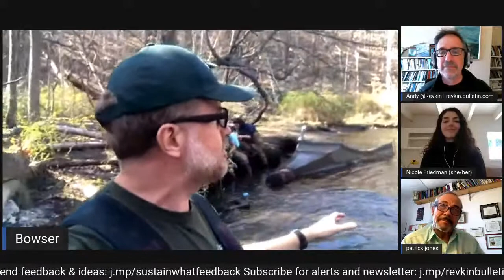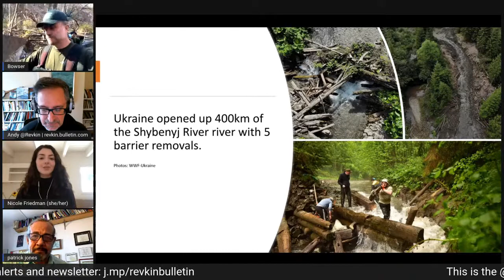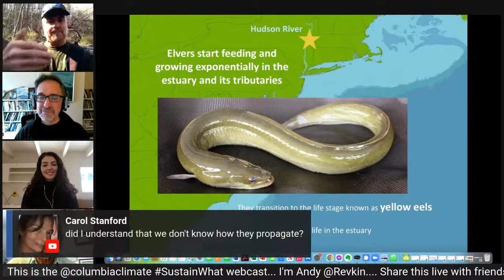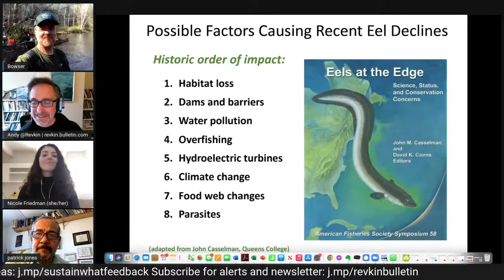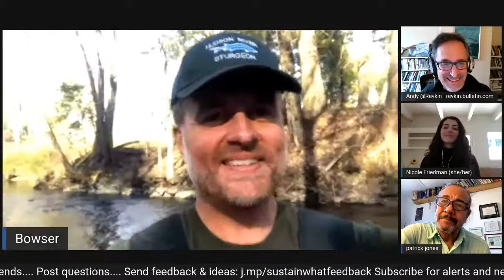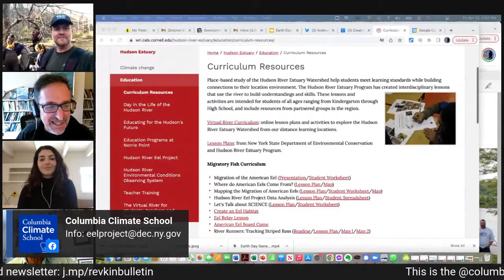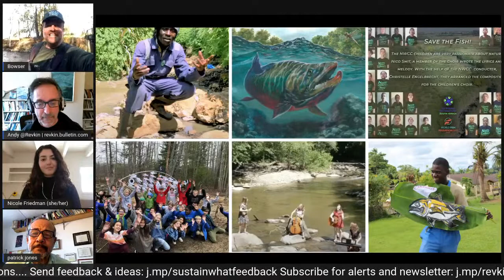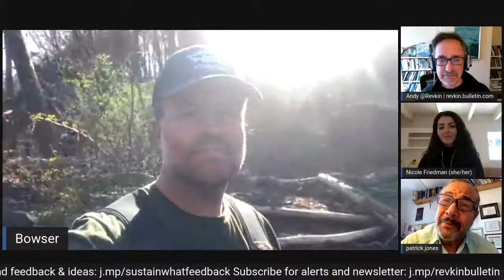Slime Time: Meet those Giving Eels, and Other Ailing River Fish, a Chance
Up and down the Hudson River, it's prime time for volunteers and scientists using fine nets to conduct a census of glass eels, a worm-size early life stage of the mysterious American eel, which breeds somewhere at sea in the Atlantic before swimming up countless rivers. The species, like so many river fish, had terrible population declines, with some signs of a revival.

Tune in to get a LIVE look in the field with Chris Bowser, who (among many other conservation and education activities) directs the Hudson River Eel Project for New York State Department of Environmental Conservation, and some volunteers.

You'll also meet Nicole Friedman from the World Fish Migration Foundation, an organization working worldwide to restore thriving fish populations in free-flowing rivers.

Your host is Sustain What founder and moderator Andy Revkin of the Columbia Climate School.

Sign up free for updates on these shows and Andy's companion Sustain What newsletter